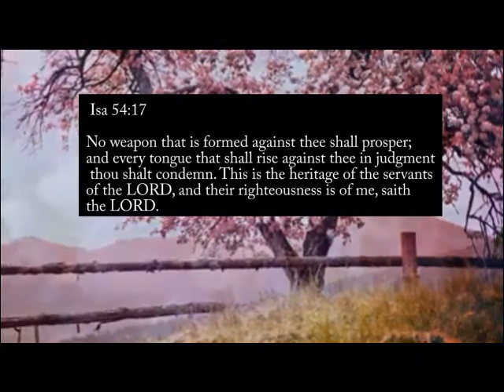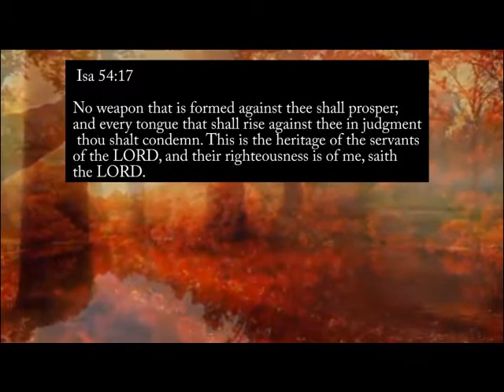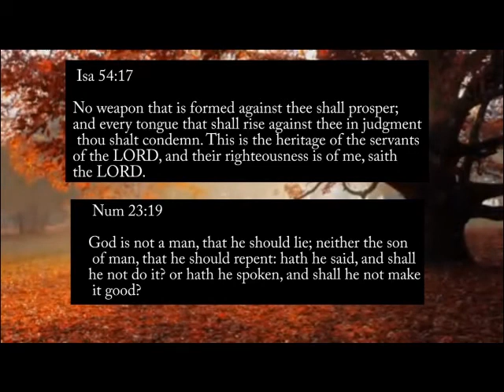Special Gap Standing Prayer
Intercession